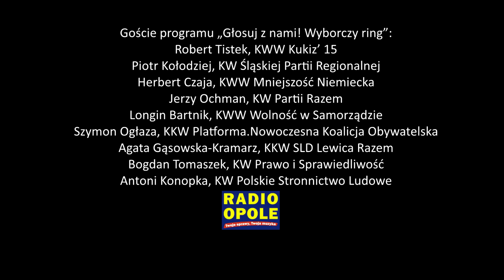Wyborczy Ring - kandydaci do sejmiku województwa (17.10.2018)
Agata Gąsowska-Kramarz z KWW SLD Lewica Razem powiedziała, że komitet skupia się na budowie obwodnicy południowej Opola, mieszkalnictwie komunalnym, rozbudowie zaplecza rekreacyjnego w Opolu, a także punkcie rekreacyjnym na Malinie, który odciążyłby wyspę Bolko.

Robert Tistek z KWW Kukiz'15 zaznaczył, że rozwój województwa to pozyskiwanie inwestorów, a także płynność rzeki Odry, przeprawa mostowa w Brzegu, budowa infrastruktury drogowej, która jest naturalnym zadaniem samorządu województwa. Zwrócił uwagę też na malejący budżet sejmiku województwa.

Szymon Ogłaza z Koalicji Obywatelskiej przypomniał, że rzeka Odra i miasto Opole to nie jest domena sejmiku województwa. Opole jest miastem prezydenckim, Odra należy do rządowej instytucji. Kandydat wskazał, że w tej kadencji koalicja PO PSL MN w sejmiku wydała 600 mln zł na drogi. Zapowiedział konieczność rozwiązania problemu w Krapkowicach. Droga wojewódzka przechodzi tam przez jeden most i korkuje się całe miasto. W Kędzierzynie-Koźlu musi powstać rozwiązanie kompleksowe wyprowadzające ruch z centrum. Dodał, że trasy kolejowe nie są domeną samorządu, ale w mijającej kadencji PLK remontuje linię z Opola do Nysy z pieniędzy województwa. Chce przywrócić połączenie kolejowe z Głubczycami.

Herbert Czaja podkreślił, że Mniejszość Niemiecka inwestowała w szkoły, kulturę, odtwarzanie zabytków. Zależy im na poprawie i budowie przepraw mostowych na Odrze. Największy nacisk kładzie na współpracę z lokalnymi samorządami, tak aby inwestycje województwa współgrały z instytucjami gminnymi.

Bogdan Tomaszek z Prawa i Sprawiedliwości przypomniał, że polityków ocenia się po tym, czego nie zrobili. Sejmik powinien spojrzeć na infrastrukturę całościowo także pod względem gospodarki i bezpieczeństwa społecznego. Mówił o zbiornikach retencyjnych, a także o zanieczyszczeniu powietrza pyłami i benzenem.

Jerzy Ochman z Partii Razem mówił, że inwestycje powinny być dla ludzi, a nie dla statystyk. Partia będzie pilnować, aby każda złotówka z pieniędzy unijnych służyła ludziom, będzie zwracać uwagę na zrównoważony rozwój infrastruktury w tym linii kolejowych i ścieżek rowerowych.

Longin Bartnik z KW Wolność w Samorządzie mówił o planach zagospodarowania przestrzennego, które są domeną gmin. Samorząd województwa jego zdaniem może zobowiązać gminy, aby na etapie tworzeniu planów zagospodarowania przestrzennego były wykładane w sposób czytelny i sprawdzane przez specjalistów.

Piotr Kołodziej ze Śląskiej Partii Regionalnej mówił o podpisaniu umowy na budowę obwodnicy Kędzierzyna-Koźla i Ujazdu. Pieniądze na inwestycje jego zdaniem powinny być z podatku VAT. W regionie powinno zostawać 3% tego podatku.

Antoni Konopka z PSL zwrócił uwagę, że obszary wiejskie to blisko 95% powierzchni województwa i 50% mieszkańców. Podkreślił, że trzeba inwestować także w komunikację w sołectwach, drogi lokalne, drogi transportu rolnego, a pieniądze można pozyskać z Unii Europejskiej. Priorytetem dla niego jest także infrastruktura związana z retencją wody, żeby wesprzeć interesy rolników.

Gośćmi Ringu Wyborczego byli:
Agata Gąsowska-Kramarz KKW SLD Lewica Razem
Jerzy Ochman KW Partia Razem
Herbert Czaja KWW Mniejszość Niemiecka
Piotr Kołodziej KW Śląskiej Partii Regionalnej
Robert Tistek KWW Kukiz'15
Longin Bartnik KWW Wolność w Samorządzie
Szymon Ogłaza KKW Platforma. Nowoczesna Koalicja Obywatelska
Bogdan Tomaszek KW Prawo i Sprawiedliwość
Antoni Konopka KW Polskie Stronnictwo Ludowe